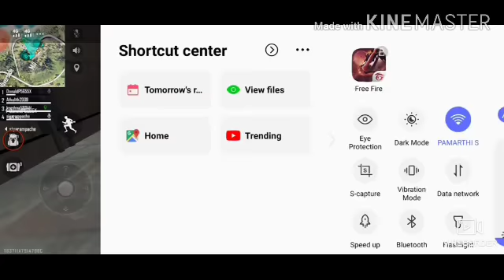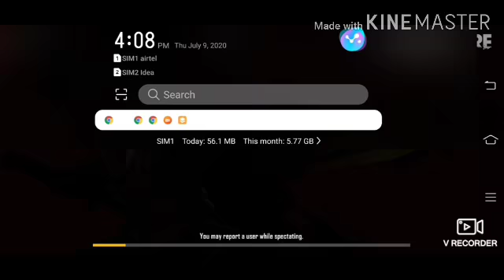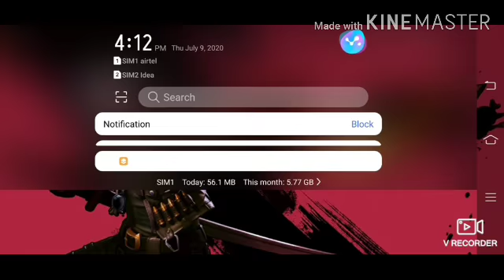No topics playing with friend's any match (AK FF DINO) FREE FIRE 🔥😁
Playing with friend's any match